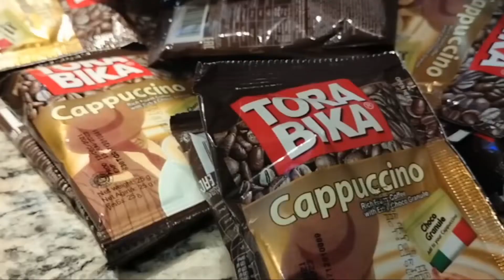ARISAN BOU ‼️ KUMPULAN ORANG INDONESIA DI DHAKA BANGLADESH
ARISAN BOU

Arisan bulanannya orang Indonesia di Dhaka Bangladesh

Bou dalam bahasa Bangla berarti Istri

Jadi Arisan Bow ini, artinya arisan orang Indonesia yang bersuamikan Bengali

Semoga kompak selaluuuuu